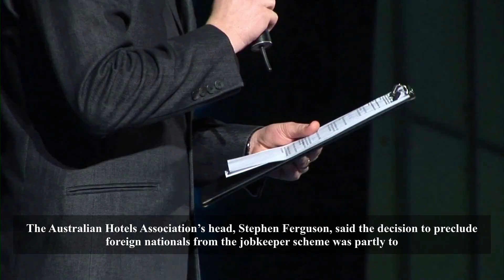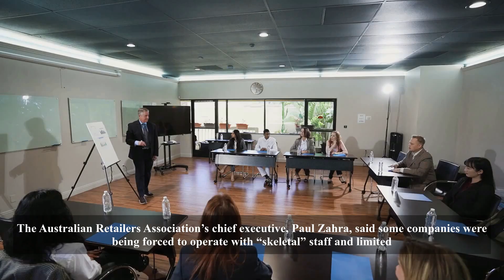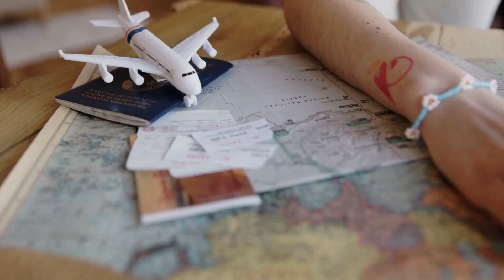Improvement in NSW & Victoria Skilled Migration | Australia Immigration updates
VIDEO DESCRIPTION:
Do you know that the premiers of New South Wales and Victoria have joined the call for improved skilled migration from understaffed areas? Leaders across business, health and tourism are calling on the new federal government to speed up approvals for skilled visa applications as they struggle with crippling labour shortages across the country.